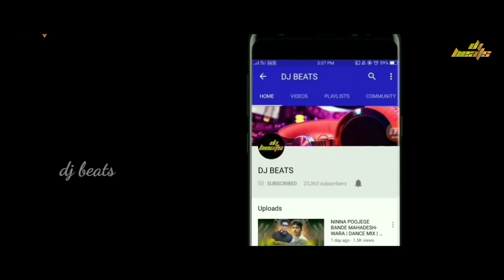STAY-REMIX DJ RITHESH DJ SHARATH DJ NG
Music makes me happy 🥰

The DJ BEATS is One of best platform To Find All Type Of DJ Songs